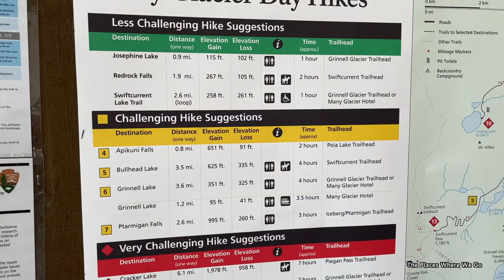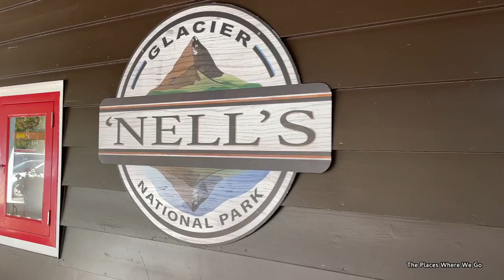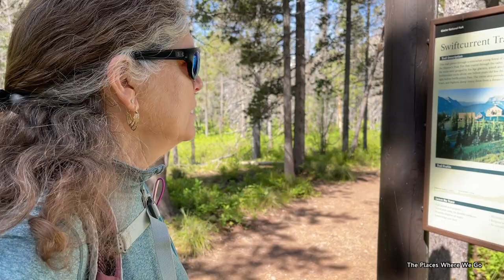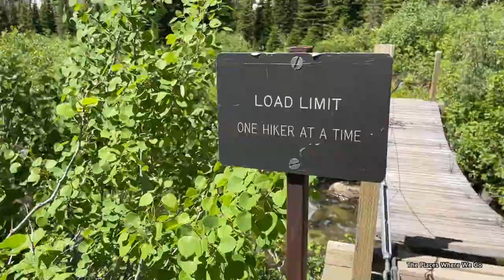Hiking to Red Rock Falls and Bullhead Lake in Glacier National Park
Join us in East Glacier as we hike on the Swiftcurrent Pass Trail. Highlights on this hike include Red Rock Falls, Fishercap Lake and Bulhead lake. We even have a moose sighting.  And, hiking tips and dangers shared that you can encounter on even the most level of hiking trails.

We hope to inspire your future travels to Montana.

MUSIC: Original music composed and recorded by Arthur Dobrucki and Azure Soundscapes

A simple click on these links helps us bring additional videos to you. It’s kind of like tipping, but costs you nothing!  Any items purchased that you navigate to via our links, provides a small (very small) contribution to our endeavor. Every little bit helps. Happy travels – and we hope to see you, at the places where we go.